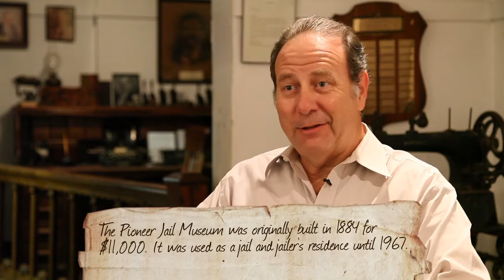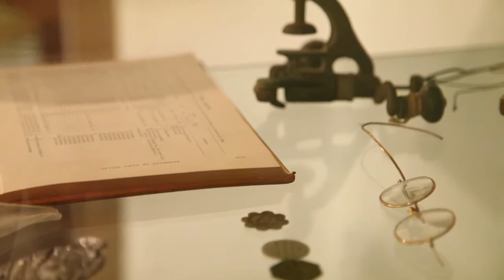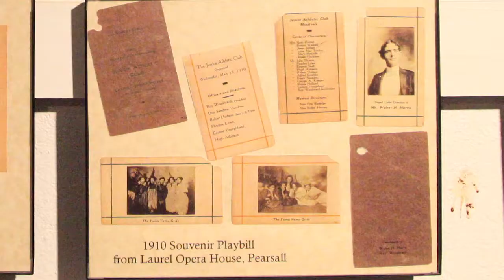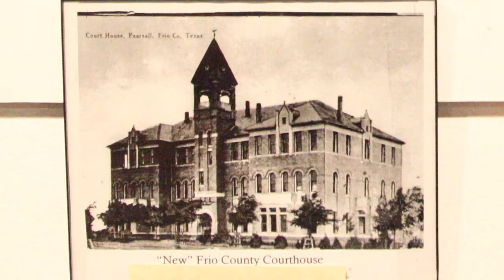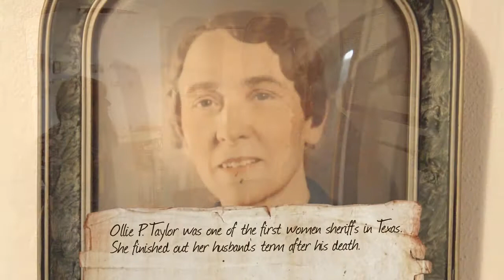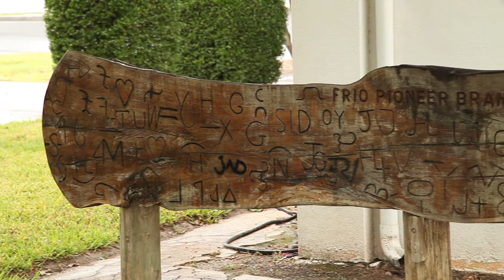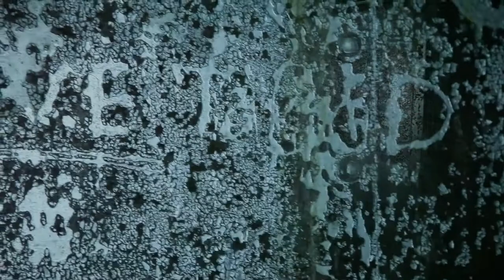Back Road Reporter - Pioneer Jail Museum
Today we visit the pioneer jail museum located in Pearsall, TX. It's known to be the oldest building in town, the museum itself is the actual former Frio county jail.